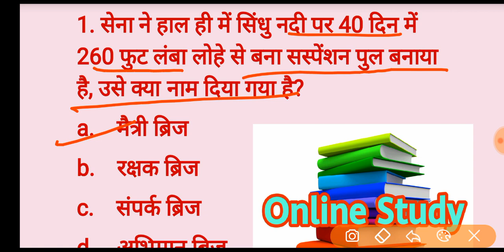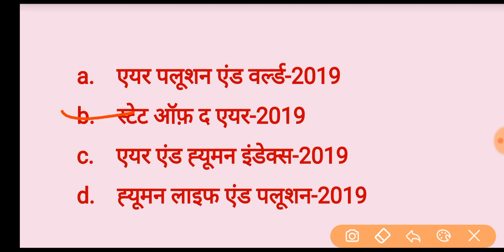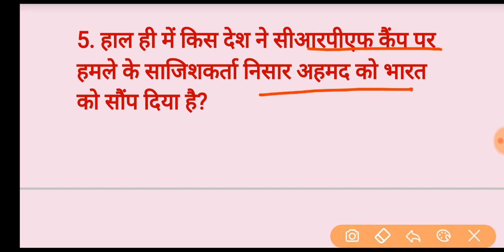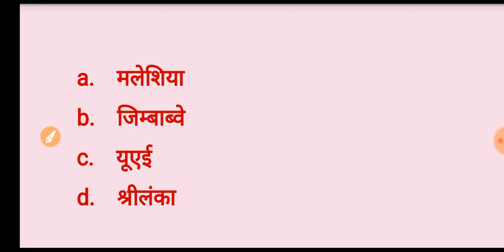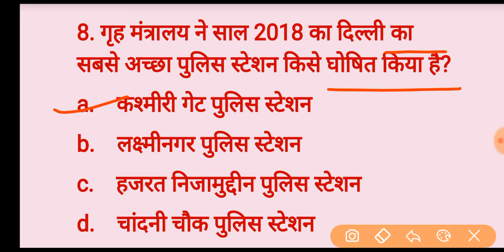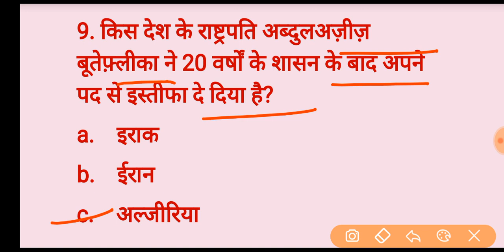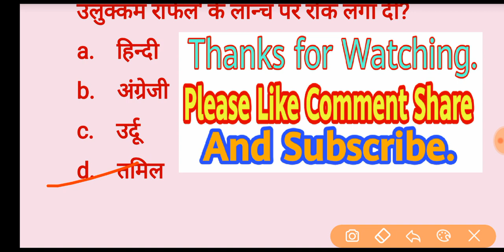Daily Current Affairs 3 April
नमस्कार दोस्तों,
      स्वागत है आप सभी को हमारे इस चैनल Online Study में l
आज इस वीडियो में आपको बताया गया है, 3 अप्रैल से संबंधित महत्वपूर्ण Current Affairs जो आपके होने वाले किसी भी Exam के लिए बहुत ही उपयोगी होगा l